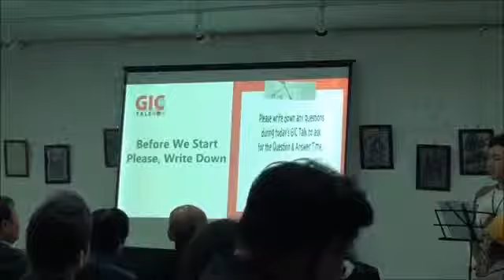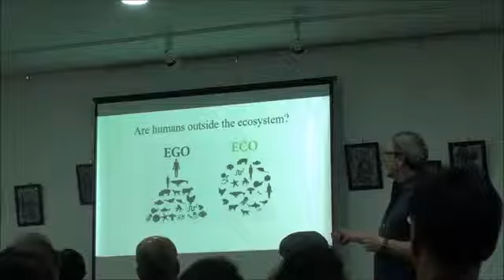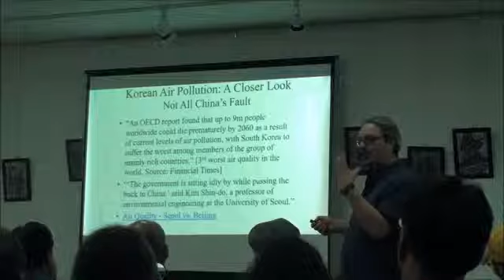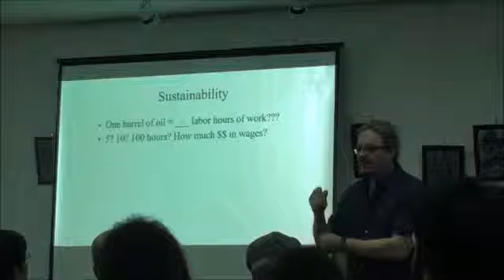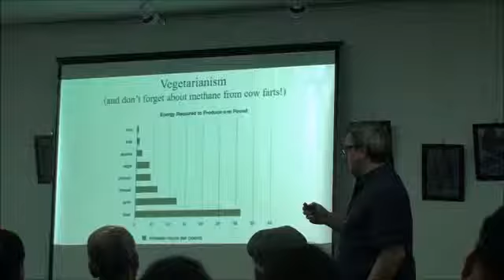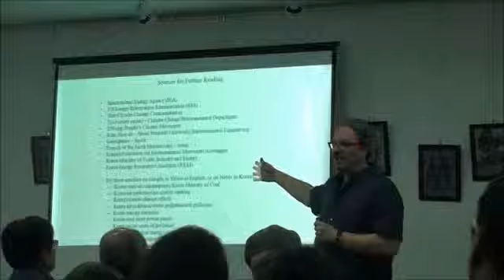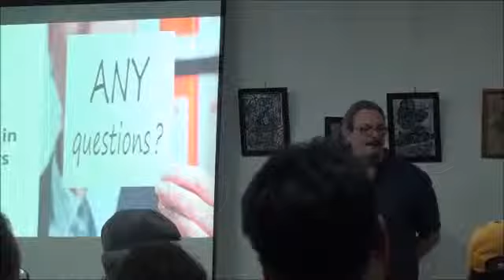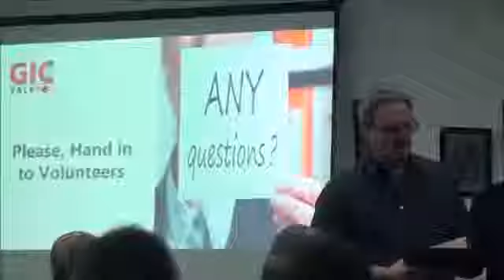[GIC Talk] 2017.4.8 "Energy Use and Climate Change in Korea and the World" by Douglas Baumwoll